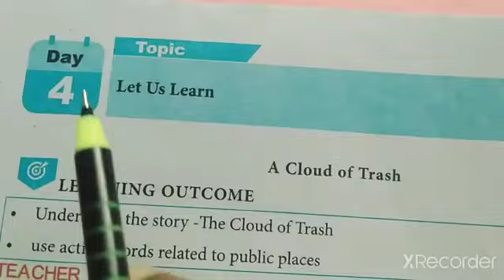Day -4/Worksheet No-1,2/4th std/English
இணைப்புப் பாடப் பயிற்சிக் கட்டகம்(தொகுதி-1)